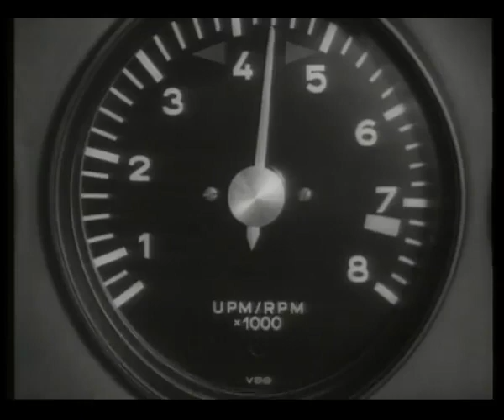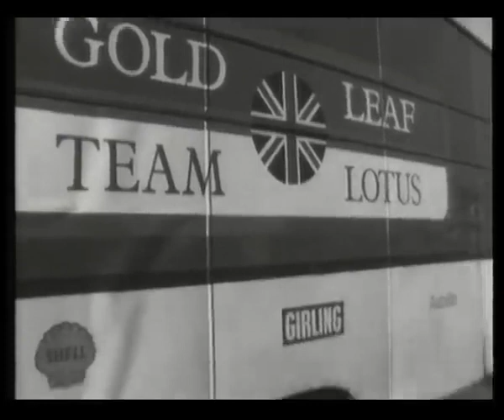Tod von Formel 1 Jochen Rindt 1970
Tod von Formel 1 Jochen Rindt 1970 - 2 Tage nach Monza Heinz Prüller, Helmut Zwickl und Gunther Philipp ORF